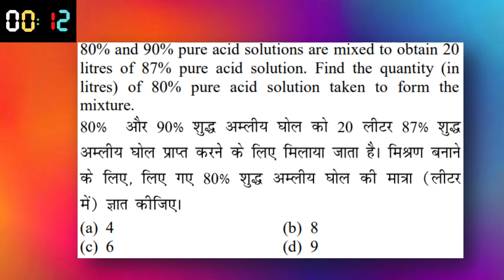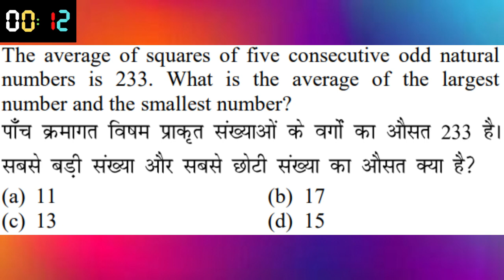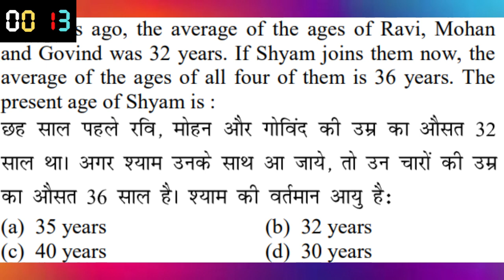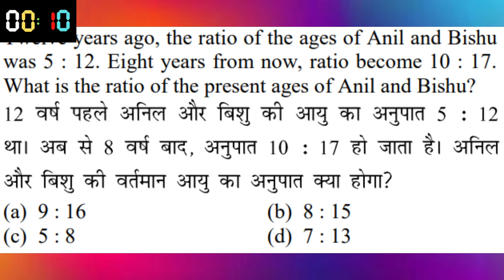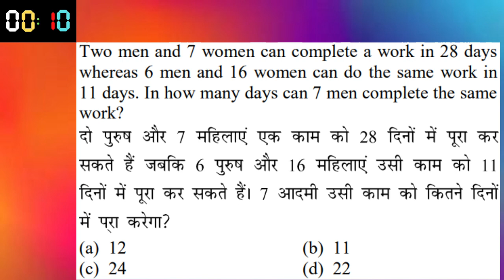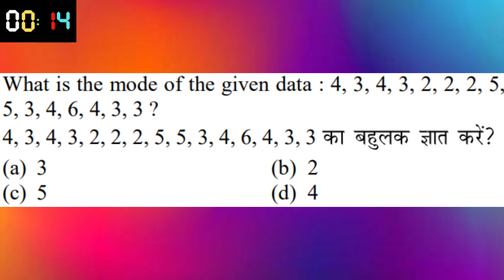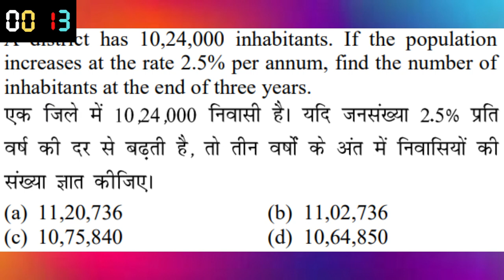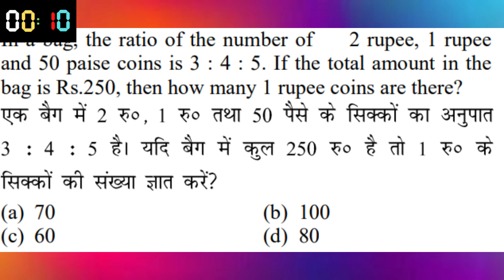Maths Special Mock Test || Top 40 Questions || Vatican Institute